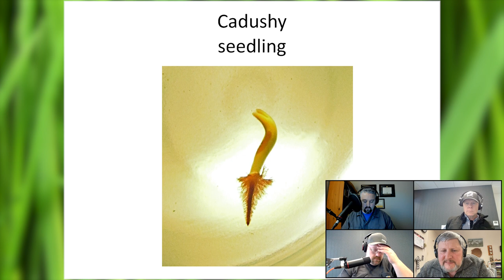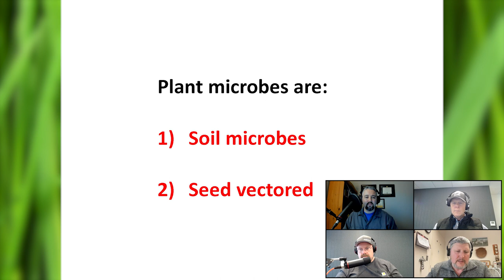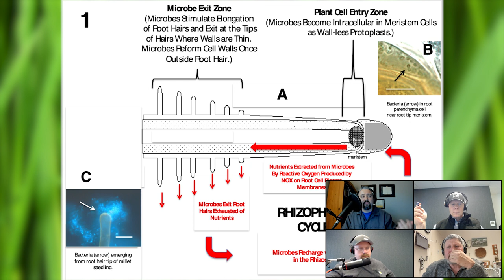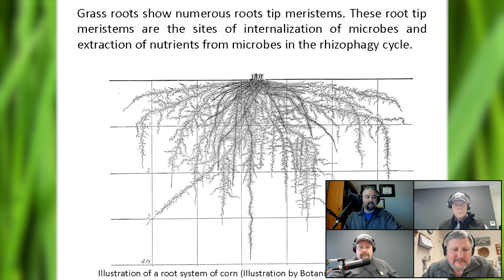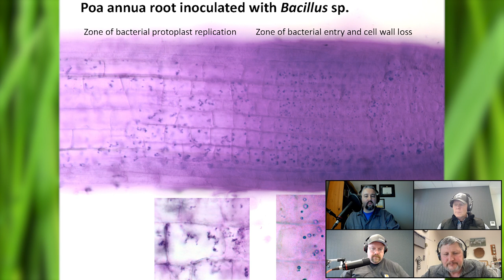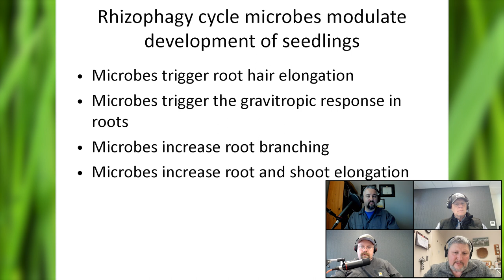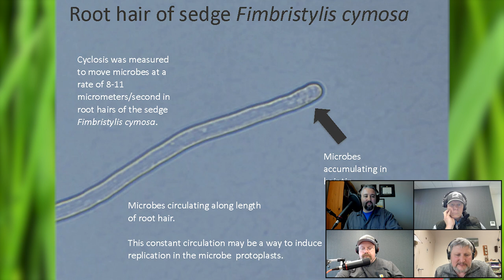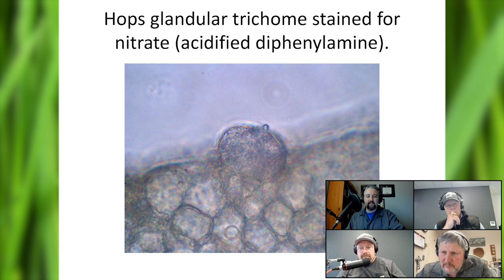The BioAg Podcast | EP 5 - Endophytes with Dr. James White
In this episode, Dr. Johann Buck, Bill Riddell, and Josh Hedberg are joined by Dr. James White, a professor in the Department of Plant Biology at Rutgers University.

Dr. James White is a Professor of Plant Pathology at Rutgers University and specializes in symbiosis research, particularly endophytic microbes. He is the author of more than 180 articles, and author an editor of reference books on the biology, taxonomy, and phylogeny of fungal endophytes.